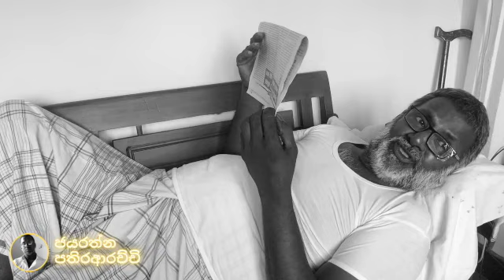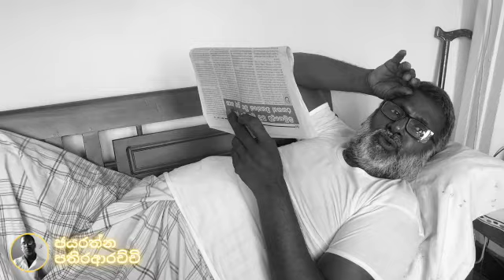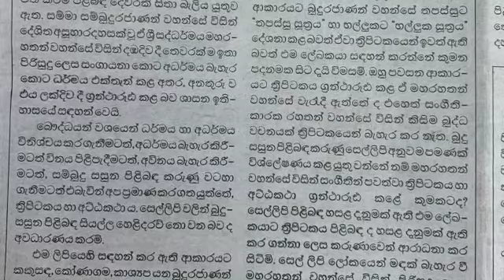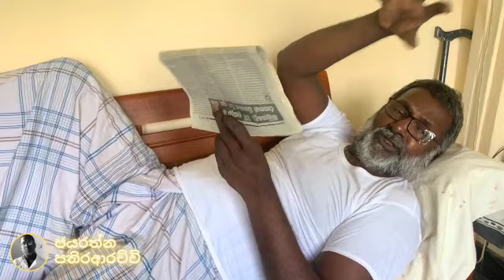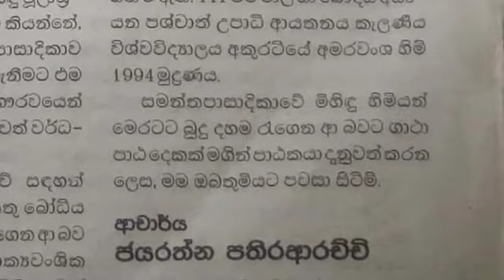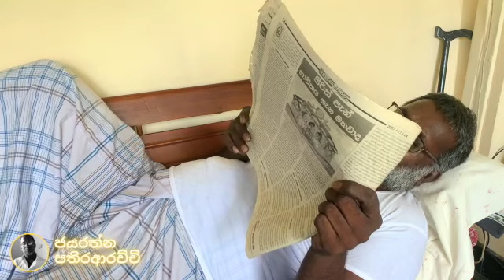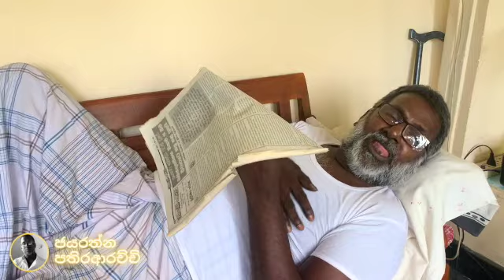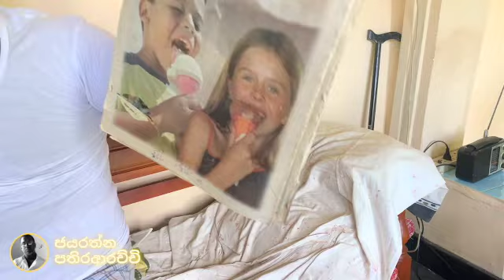සිදත කුමරුන්ගේ මාලිගයේ හෙළිදරවුව 60 - 033